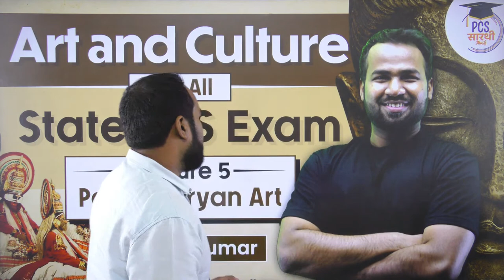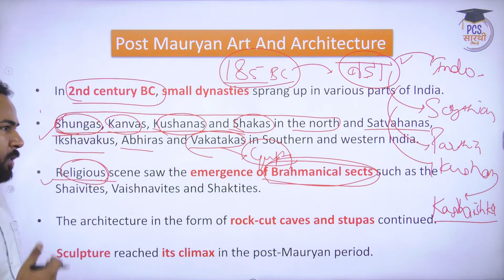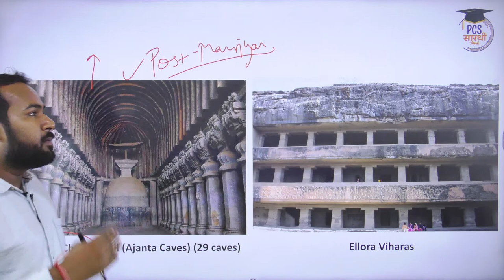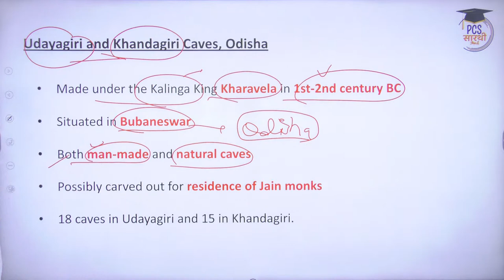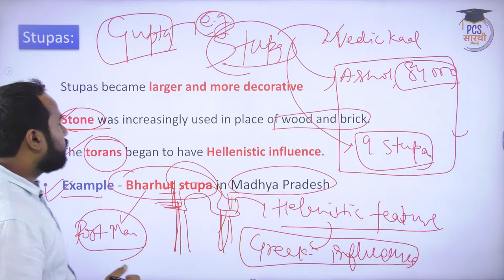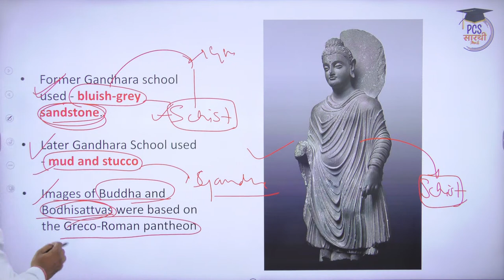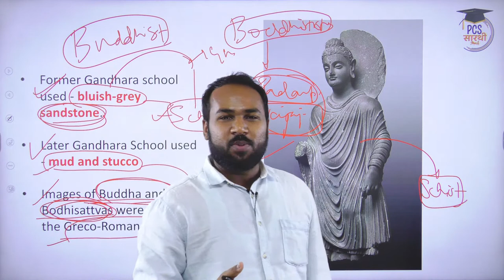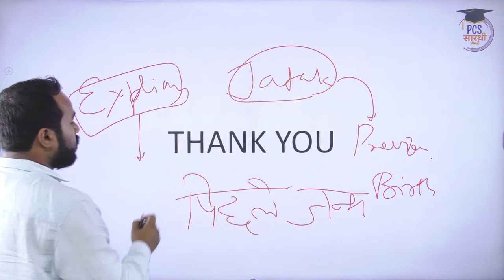Art and Culture for All State PCS Exams | Lecture 5 - Post Mauryan Art - by Sumit Kumar